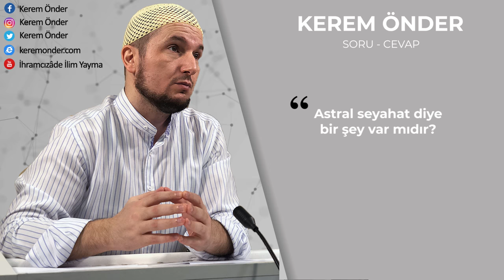Astral seyahat nedir? / Kerem Önder